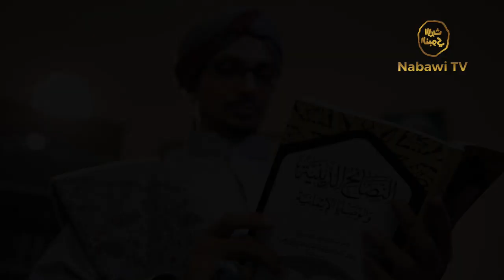Ucapan Selamat Idul Fitri 1441H - Habib Muhammad bin Alwy Al Haddad